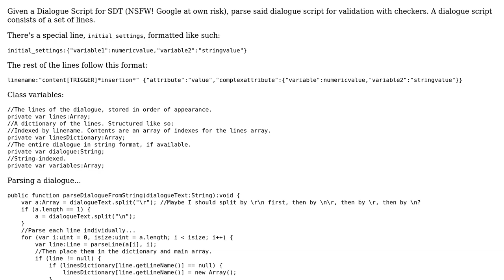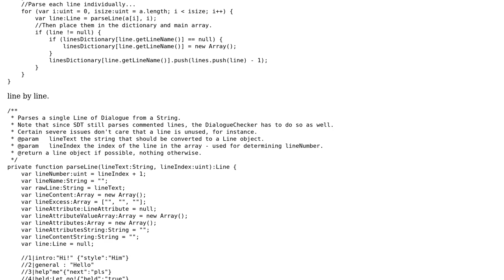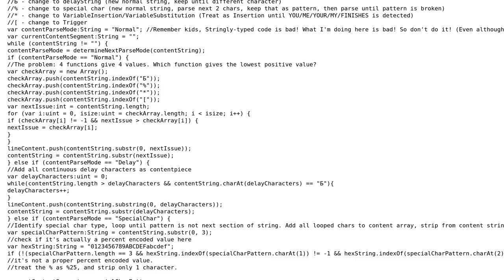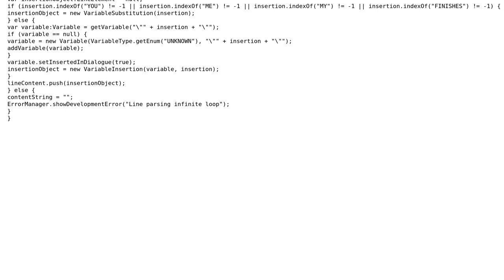Parsing a Dialogue Script - fixing my 620 line mess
With thanks & praise to God, and with thanks to the many people who have made this project possible! You are responsible for your own actions.